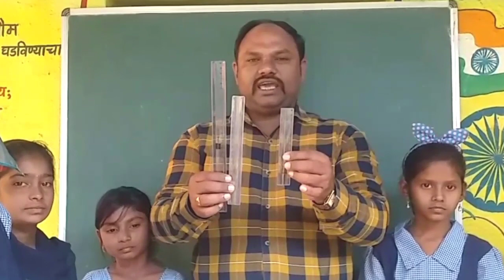१ली | भाग ४ | पान क्र. ४६ | सर्वांत लांब सर्वांत आखूड | V2 | VSchool